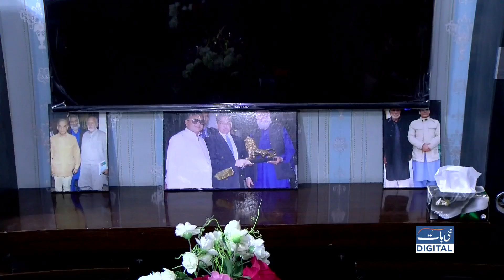Prime Minister Shehbaz Sharif Meri Pehli Call Pick Karty Hen? Ye Shakhs Kon Hai or Kya Karta Hai?